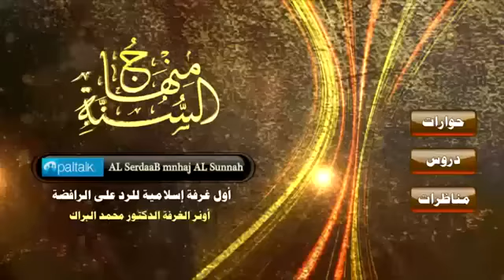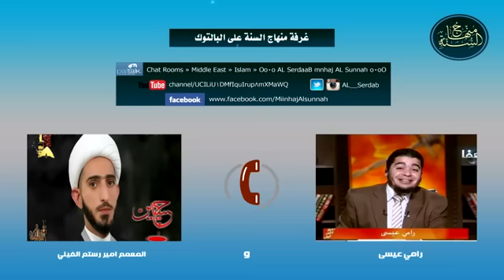هل تصدق مافعله المعمم امير رستم في هذا الاتصال